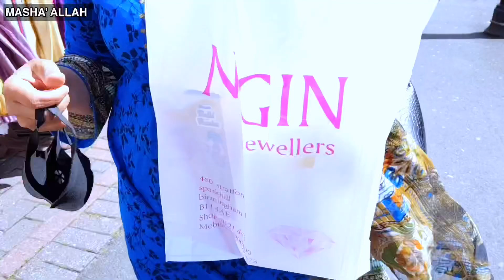LADIES EID SHOPPING PART 2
Second Day - Ladies Eid Shopping part 2. Hope You All Enjoy This Video